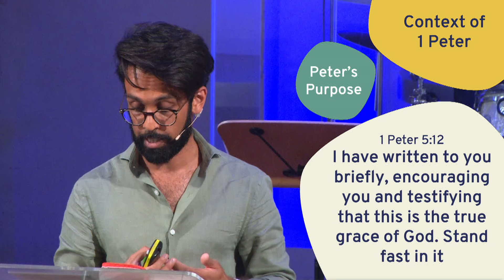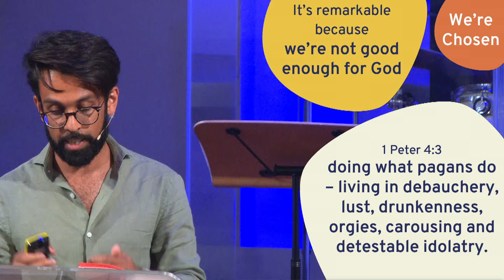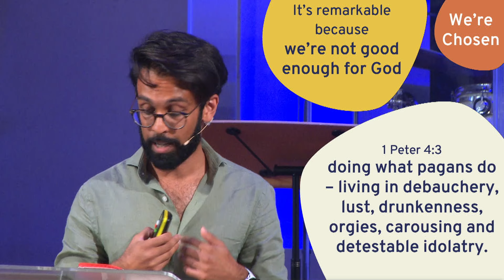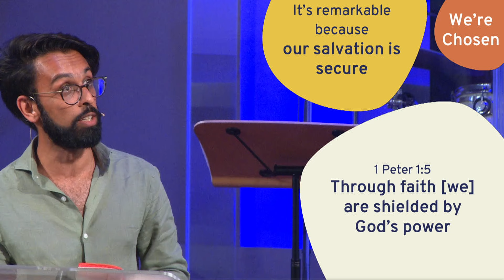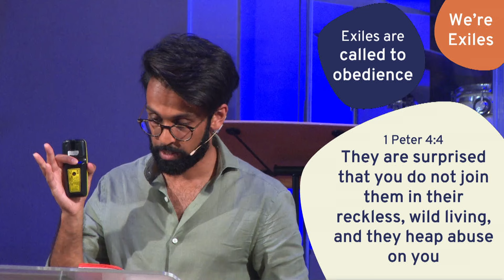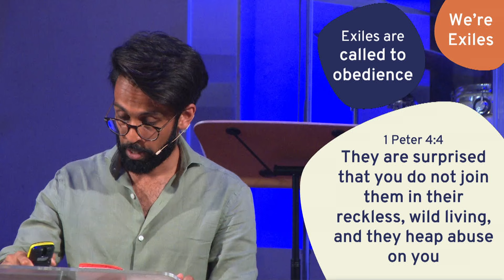Sunday Evening Sermon: Chosen Exiles (1 September 2024)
1 Peter 1:1-2 is a greeting that opens a letter, but it is also theologically packed with information about who God's people are and their relationship with Him. Join Pesh Patel to deepen our understanding of who chose us, the significance of this election, and what it means for us as we live in the world. This is the first sermon in our new series, Living With Living Hope!